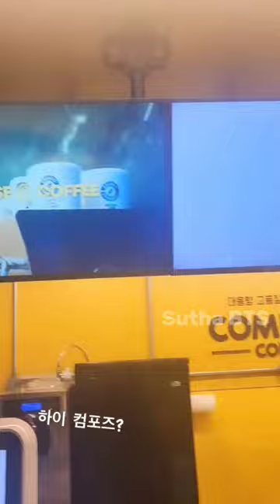V's first time show on military uniform.❤💜😎